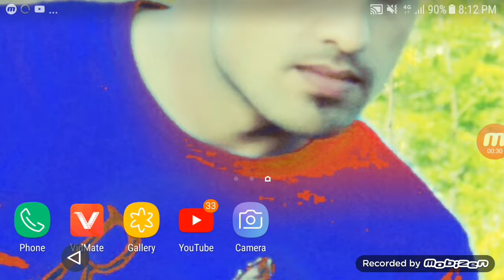Qatar job 2019 || security guard jobs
qatar jobs visa

interview
Follow. me🤗

Purpose only, (techorakzai) Copyright Disclaimer Under Section 107 of the Copyright Act 1976, allowance is made for "fair use" for purposes such as criticism, comment, news reporting, teaching, scholarship, and research.

About: Tech Orakzai is the channel where you can find all the best videos,Technical tips ,  Best Apps reviews, Free internet, And More about Technology. Channel owner: TechorakzaiMotorway police jobs November 2019